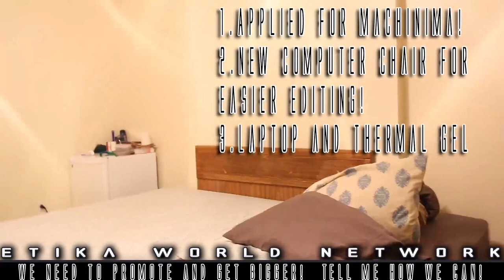EWN Update 3/7/13 - Applied for Machinima, New Comfy Chair, Thermal Gel for Laptop!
Original Description: The whole time I was doing the application I had butterflies in my stomach!!! Call me silly but it's a pretty big deal! Wish me luck guys!

Also the chair itself I will do a unboxing and detailed assembly of it and show you guys where to get it!

In terms of the Thermal Gel, do you guys have suggestions of which I should use on my laptop?